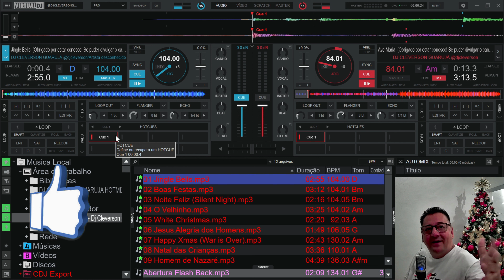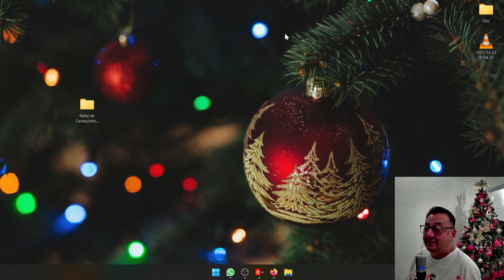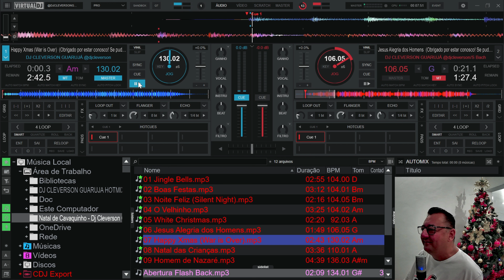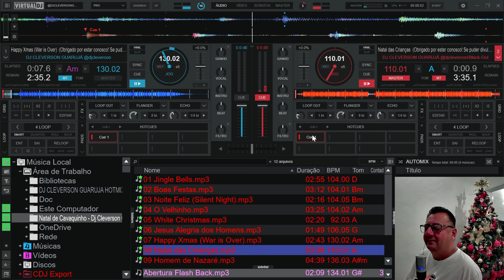Pack de Presente Natal de cavaquinho - Jingle bells - Bate o sino 2022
👉 Hoje vou te apresentar um Pack de Presente Natal de cavaquinho - Jingle bells - Bate o sino 2022